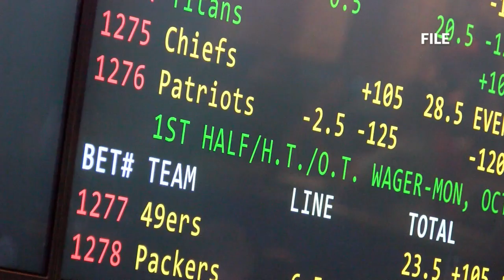Mobile sports betting goes live in Louisiana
Mobile sports betting is now officially live in Louisiana. It's expected to bring wagers from users that don't normally play. This also makes sports betting easier for users in Texas, which does not offer sports betting. If mobile users are within one of the parishes where sports betting is legal they can participate, instead of driving all the way to a casino.